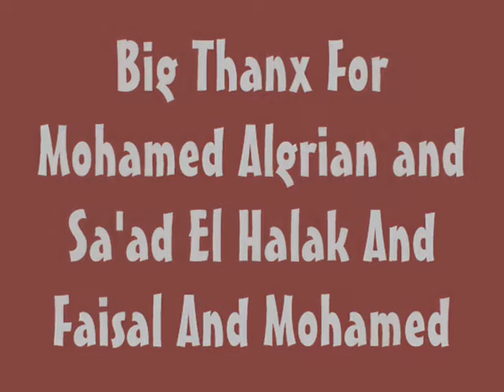M.S.M.F By Al Hassan H. Fahmi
Photo session with Mohammed Algerian And Sa'ad El Halak And Faisal And Mohammed Faris .It was a beautiful time we spent together 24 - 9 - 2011.

Cameraman Al Hassan H. Fahmi